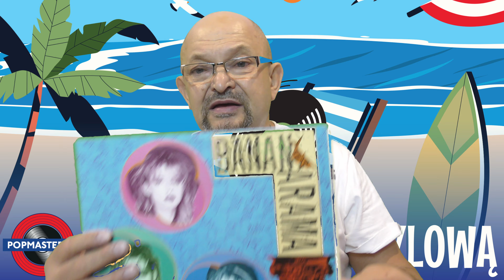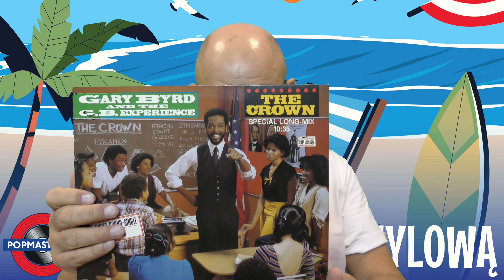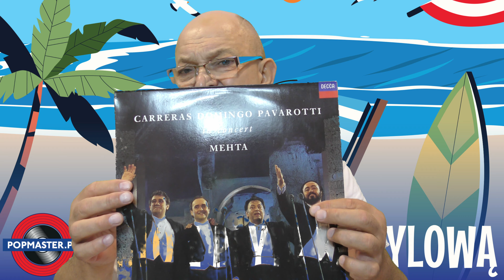Lato z Płytą Winylową (25)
@Popmaster pl
Dziś mija ostatni dzień lata. Zakończenie lata oznacza również koniec "Lata z Płytą Winylową", ale niebawem nadejdzie jesień, idealna pora na wieczory z winylami. W naszym sklepie znajdziesz ponad 12 tysięcy płyt winylowych, więc z pewnością każdy odkryje coś dla siebie. Winyle już na was czekają. Serdecznie zapraszamy.
Płyty winylowe, gatunki takie jak muzyka klasyczna, rock, pop, funk, soul, jazz i obejmujące polskie winyle, a także kultowe zespoły, takie jak The Beatles, oraz artyści z zakresu bluesa, folku, reggae, ska i nie tylko, kompilacje, muzyka filmowa , EP, house, 12-calowe maxi single, muzyka elektroniczna, płyty z obrazami, płyty w kształcie i gatunki łatwe do słuchania są częścią tętniącej życiem społeczności winylowej, takiej jak vinyl i vinylrecords, platformy takie jak Discogs i artyści od Madonny po AC/DC, Queen to ABBA, Ace of Base to Perfect – wszyscy celebrują bogatą kulturę sklepów z płytami winylowymi.